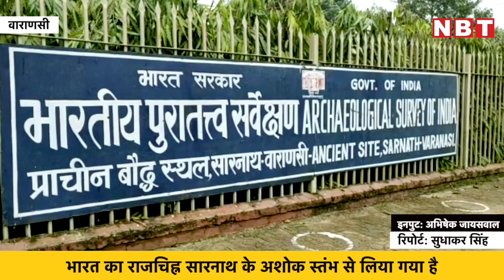Varanasi: डोल रही है Gautama Buddha की उपदेश स्थली! Sarnath Stupa खतरे में या महफूज | NBT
भगवान बुद्ध की उपदेशस्थली सारनाथ पर खतरा मंडरा रहा है। सोमवार की सुबह से सारनाथ के जापानी मंदिर के करीब धरती के अंदर कंपन शुरू हुई जो पूरे दिन इलाके के लोगों को महसूस होती रही। 50 मीटर के दायरे में रुक-रुक कर झटके महसूस किए गए।

सारनाथ में जमीन के अंदर इस हलचल के बाद अब ऐतिहासिक धमेख और चौखंडी स्तूप पर भी खतरे का बादल मंडरा रहा है। लोगों को अब ये डर सताने लगा है कि धरती में हो रहे इस कंपन के कारण कहीं इन ऐतिहासिक धरोहरों को कोई नुकसान न हो। वैज्ञानिकों का कहना है कि ये कोई भूकंप का झटका नहीं है।